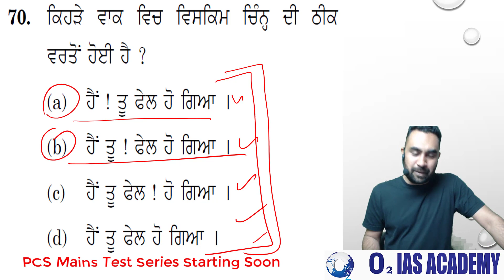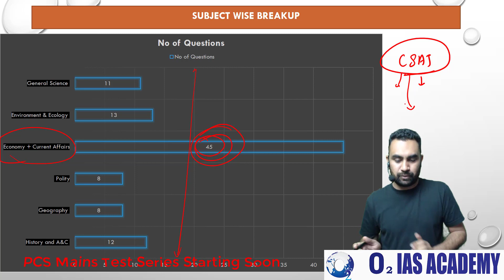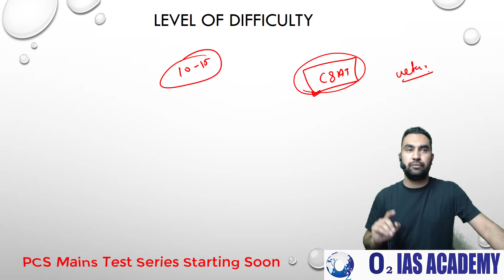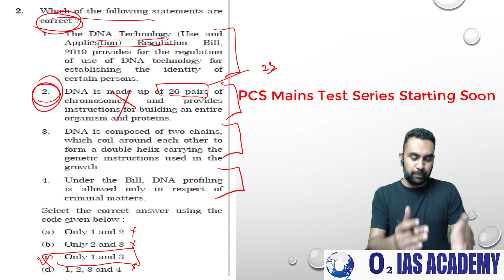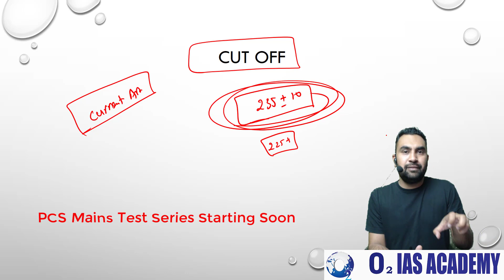PCS Prelims Cut off | PPSC prelims Difficulty Level , cut-off and Answers| PCS Mains 2021 Batch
PCS Prelims Cut off - PPSC prelims cut off 2021
 pcs pre cut off PPSC pre expected cut off 2021

Punjab pcs prelims expected cut off marks 2021.